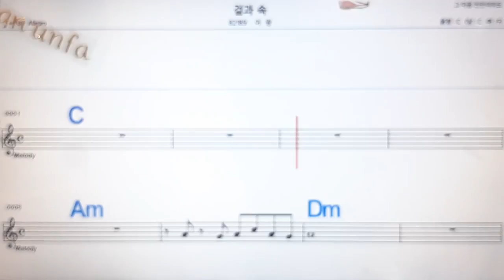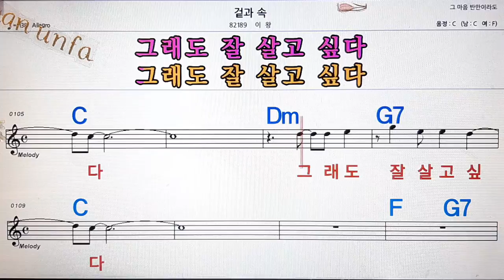겉과 속/이왕💋노래방, 통기타 , 코드 큰악보, 가라오케, 반주💖Karaoke, Sheet Music, Chord, MR